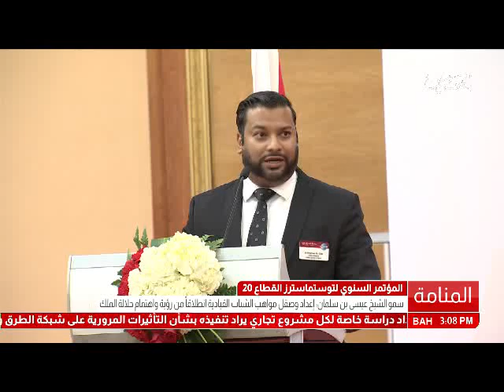البحرين :المؤتمر السنوي للتوستماسترز القطاع 20